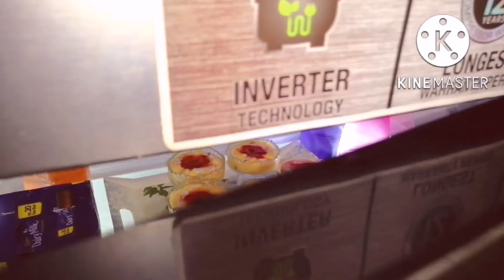my hubby gave me a beautiful gift. homemade jalebi. Gujrati patisa.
Assalamu alaikum.
Today I am sharing with you vlogging vedio. I hope u'll like this vedio.
share my channel with you family and friends.